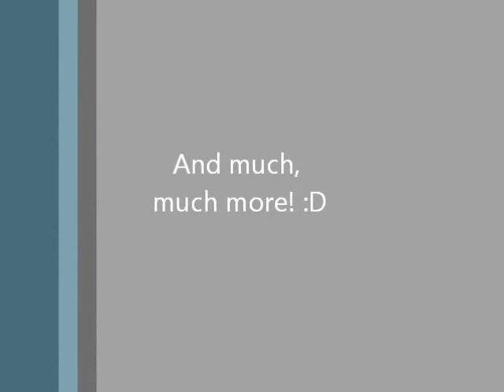Minecraft and stuff: Episode 2